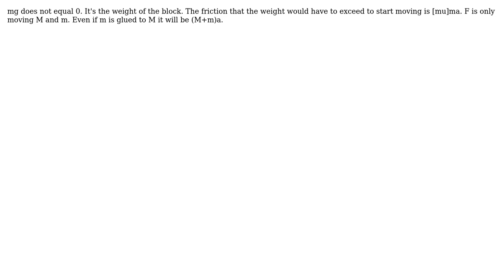Engineering: Find minimum horizontal force required to keep the block and wedge stationary?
With thanks & praise to God, and with thanks to the many people who have made this project possible! | Content (except music & images) licensed under CC BY-SA | Music | Images & others | With thanks to user stretch user S.M.T user r13 and the Stack Exchange Network Trademarks are property of their respective owners. You are responsible for your own actions.